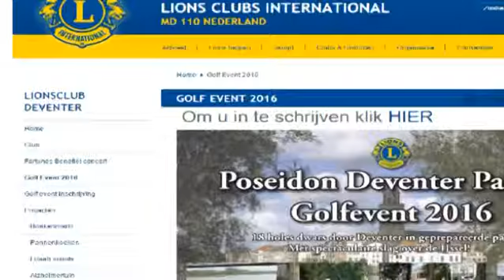Drtv nieuws - Flits Golfevent - maandag 22 februari